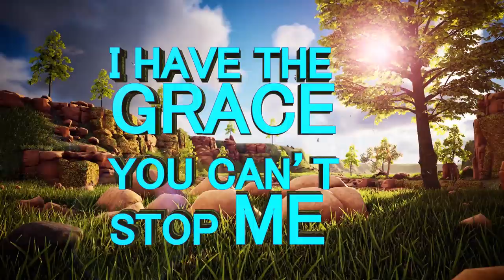An advice to YOUNG PEOPLE who want to be USED BY GOD ll Apostle JB Makananisa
Apostle JB Makananisa counsels a young man wanting to be a Prophet, to study a mechanic course instead whilst waiting for God to call him. Apostle JB Makananisa revealed that the decision the young man wanted to pursue, of being a Prophet at his age, would affect him tomorrow as he would realize how tough it is to be in the ministry, as there are many attacks, problems and challenges.

Apostle JB Makananisa went on to tell the young man how the gospel is going to be difficult in South Africa as there will be a time where people will refrain from going to church.